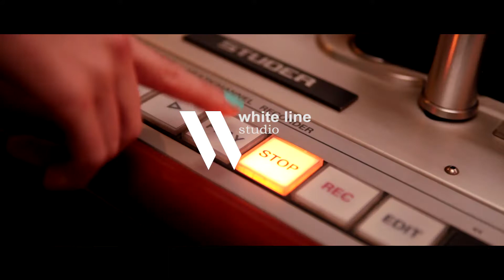CAN'T HELP FALLING IN LOVE - Elvis Presley cover by SANDRA FERRETTI